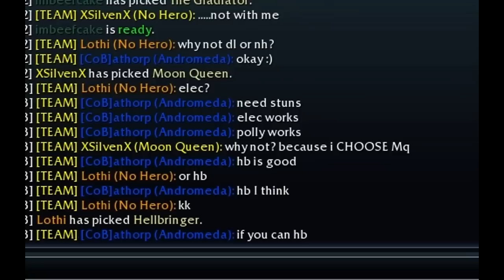Heroes of Newerth Moon Queen Gameplay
I felt like picking MQ one game and got a bit of flack for it. Little did they know, Moon Queen is a great carry if you don't build her with silly ez-mode items like Assassin's Shroud *___*.